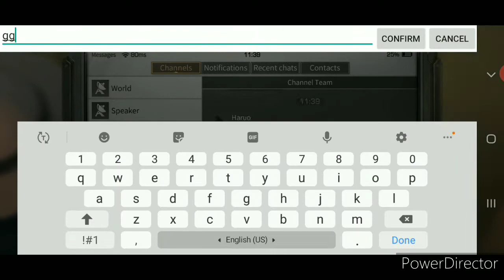[Guider of Dawn] LifeAfter x Resident Evil Event Day 1: Nemesis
Hello guys!

Here is our take on the Resident Evil challenge in LifeAfter. Here you have to decode and defeat the final boss as fast as possible and the fastest team to complete the stage gets extra rewards. How did you guys do with the new event? ♡

Please help me win the "Video Star" title in the current event of LifeAfter for streamers/Youtubers by helping me reach 100 views on my videos with [Guider of Dawn] in the title by sharing links to your friends and liking the video too. ♡ Thank you so much!

in this video we are accompanied by Owennn, xxndyx, and my cohab Haruo. ♡

Game: LifeAfter
Camp:  Pomona
Server: LevinCity
Nickname: Ayameee

Add me in Line: Ayameee

Credits to Bleiz Caleb for my closing video. Please support him too! ♡

Find us in-game, join our camp and grow with us if you wanna be featured in the upcoming videos.

To find your Account ID, open the LifeAfter Application and enter. Click on the settings option on the top right side of the screen and your Account ID will be displayed. ***